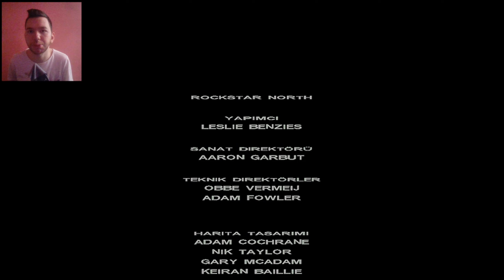HAYAL KIRIKLIKLARIYLA DOLU Gta Vice City Türkçe Dublaj V2 - Final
Beni Instagram ve Twitch sayfalarımdan takip ederek destek olabilirsiniz.💖

💥 Ben bunun yanında maddi olarak destek vermek istiyorum derseniz 💥

00:00 Mekan Ele Geçirme - YENİ
01:58 Vergilendirme
07:28 Düşmanlarını Yakın Tut - Final
13:47 Kapanış

❔ Merhaba Ben Eral Parlak , Youtube Türkiye platformunda her gün popüler veya akıllarda kalmış efsane oyunların videolarını yüklüyorum  Kanalımda oyun , eğlence , challenge , tepki ve benzeri bir sürü video paylaşıyorum.Kitlemi büyütmek en önemli hedefim ve sizleri de ailemize bekliyorum abone olmayı unutmayın 😊